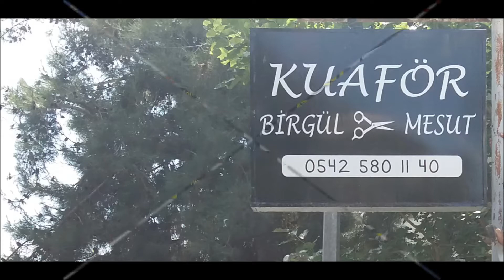0 532 502 93 52- ZEYTİNBURNU - BEŞTELSİZ PASLANMAZ - PLEKSİ KUTU HARF